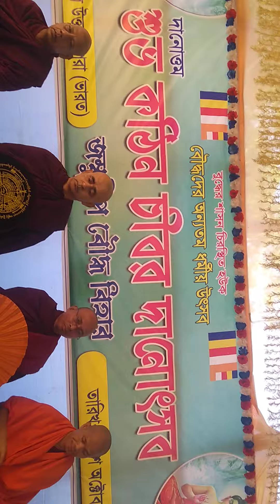আজকে অক্টোবর ২২ তারিখে কাঞ্চনপুর শ্রীরামপুরের জম্বুদীপ বৌদ্ধ বিহারে শুভ কঠিন চীবর দান অনুষ্ঠিত হয়েছে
কঠিন চীবর দান অনুষ্ঠিত হয়